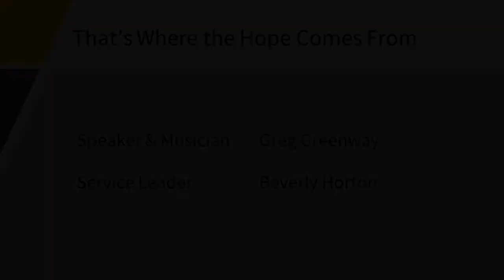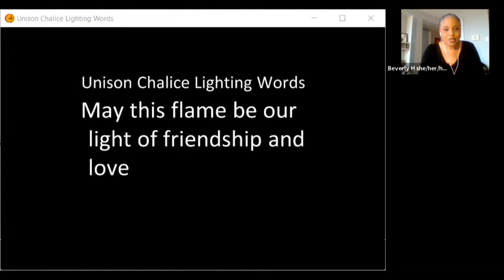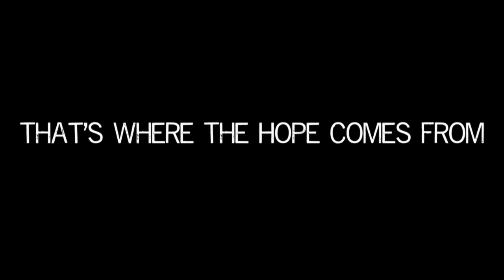Sunday Service - Jul 11, 2021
The First Unitarian Church of Hamilton
Sunday Service